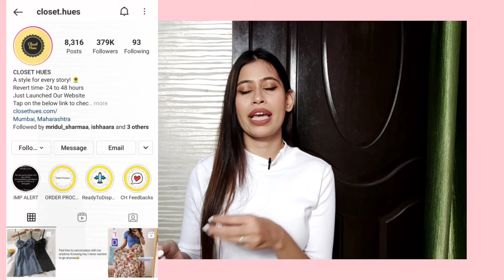First Time ZARA ONLINE SHOPPING Experience | ZaraShopping boyfriendjeans|parifabstyle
ZARA HAUL#jeanscollection#zarajeans#straightfitdenim#boyfriendjeans